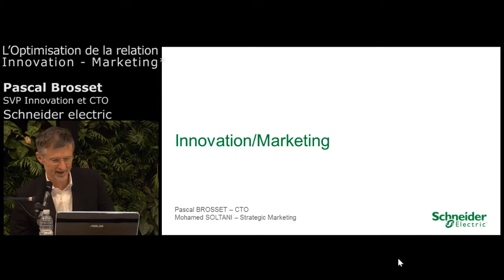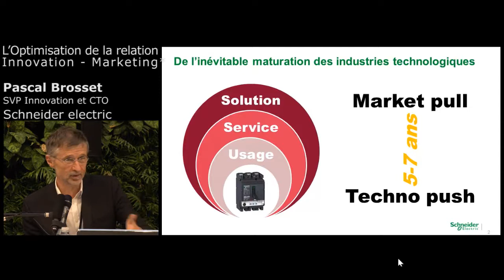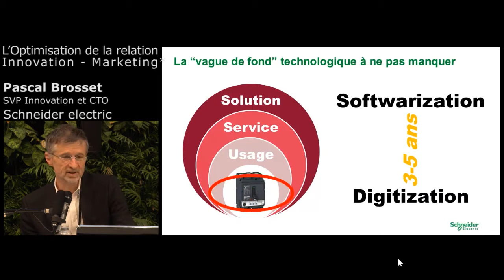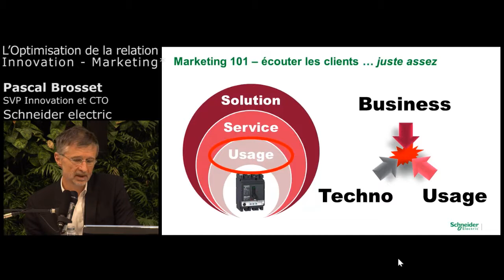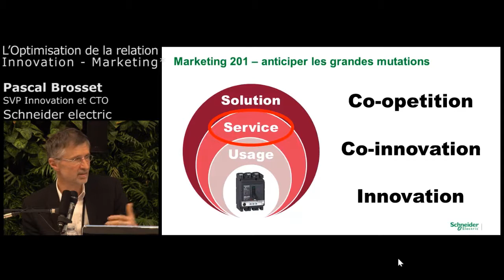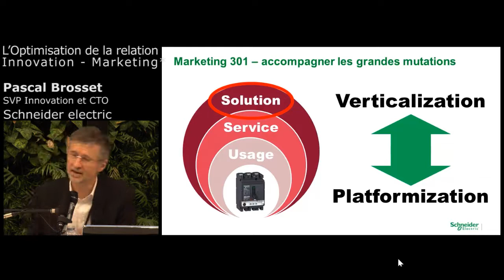Intervention Mohamed Soltani (Schneider-Electric) sur la relation Marketing - Innovation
Intervention Mohamed Soltani, Directeur du Marketing Stratégique de Schneider-Electric à la Réunion inter-clubs Club des Directeurs Marketing Adetem / Club de Paris des Directeurs de l’innovation du Jeudi 20 novembre 2014 au Village de l’Innovation du Crédit Agricole, sur le thème : l’optimisation de la relation Marketing - Innovation